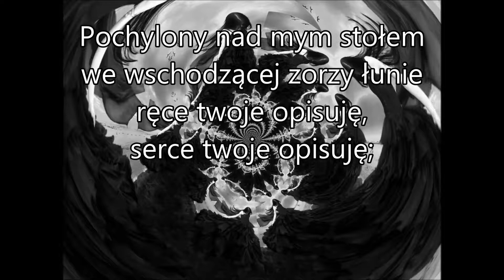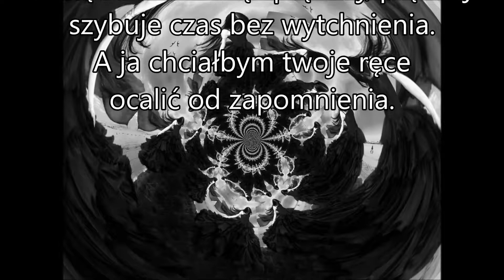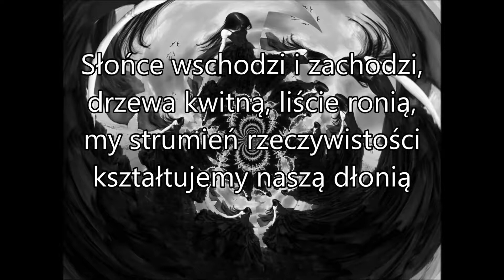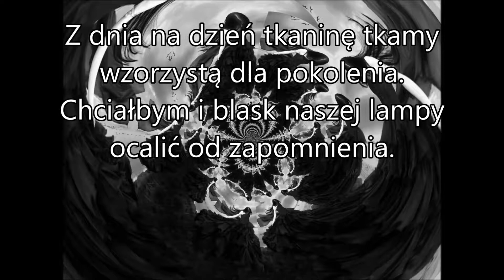Norbas - Tchnienie do wiersza K.I. Gałczyńskiego